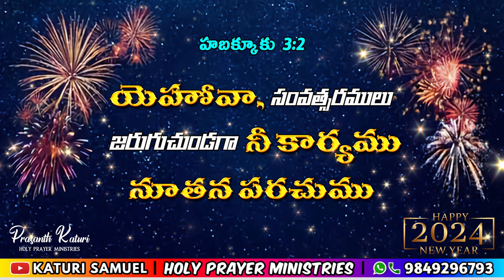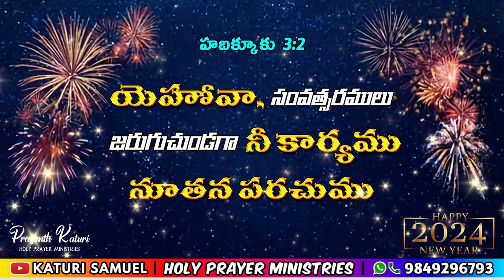Today's Promise 01.01.2024 || KATURI SAMUEL